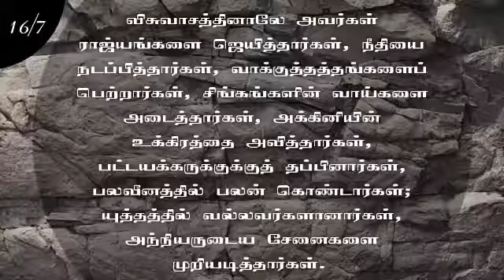🌿🕊| ஆத்மீக தேன் | Honey for soul 🍯 16 / 07 / 22